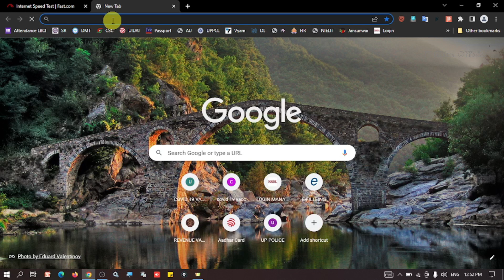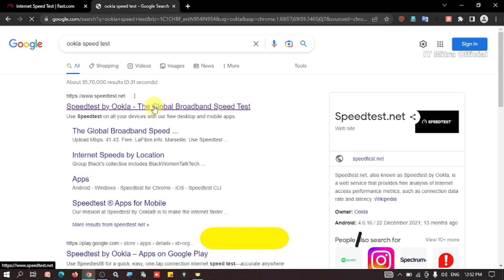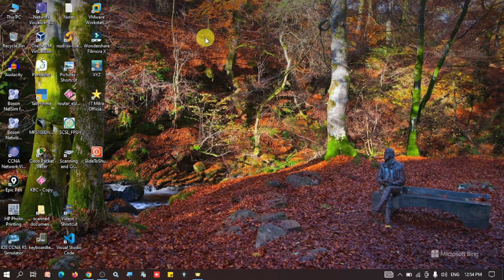How to check your internet speed | इन्टरनेट की स्पीड का पता कैसे करें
इन्टरनेट की स्पीड का पता कैसे करें   How to check your internet speed | Test your internet speed |

दोस्तों -जानकारी अच्छी लगी हो तो विडियो को LIKE करें ,

Video Highlights and tags:-
What is a good internet speed?
Is 30 Mbps a good Speed?
How do I test my full internet speed?
एक अच्छी इंटरनेट स्पीड क्या है?